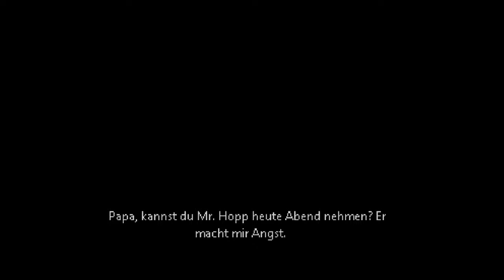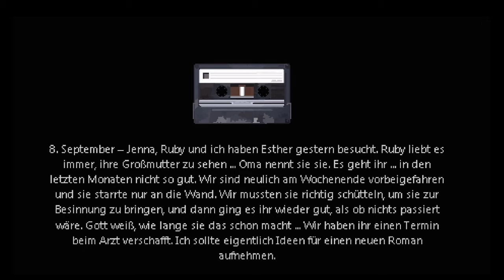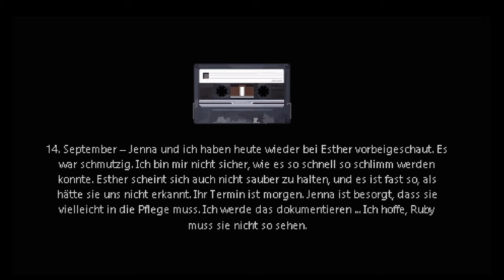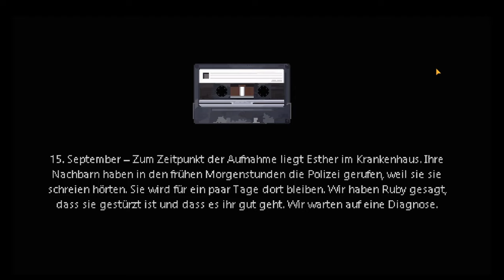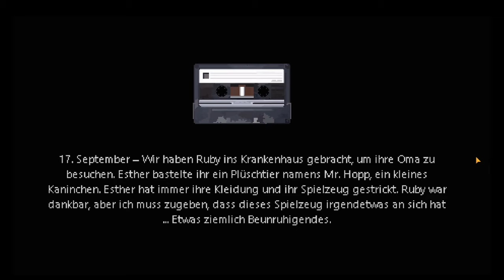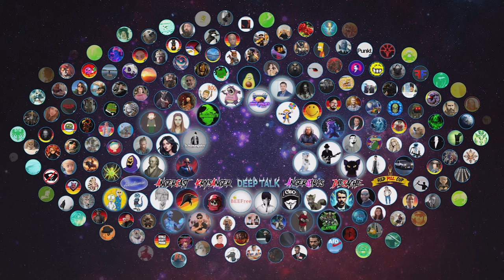Du kannst dem Osterhasen nicht entkommen! Let's Groschi OSTER SPECIAL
Wird es uns gelingen dem Horror Osterhasen zu entkommen? Finden wir es gemeinsam heraus in einer neuen Folge von: Let's Groschi. Ich wünsche allen viel Spaß und natürlich FROHE OSTERN!

🔥GRAFIK & DESIGN: BULLET

SPECIAL THX FÜR DEN SUPPORT:

🔥🔥🔥Krys
🔥🔥🔥real_IWan
🔥🔥🔥Karma
🔥🔥🔥Blackie
🔥🔥🔥Schonungslos
🔥🔥🔥Pfulsk